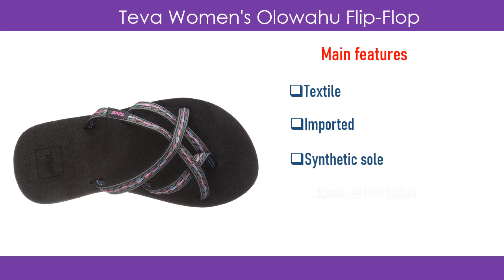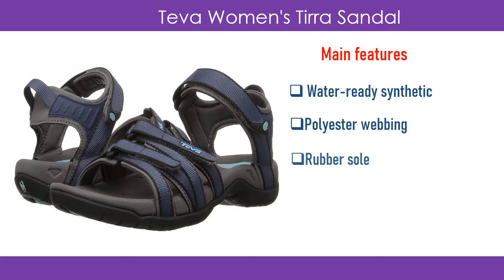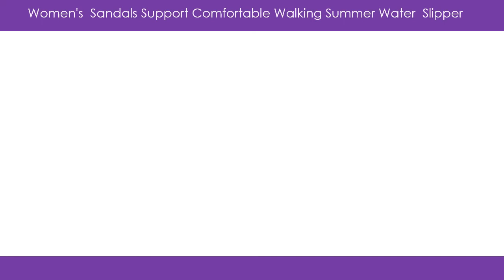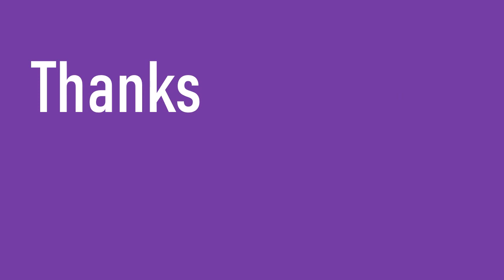Best Walking Sandals for Women 2020 || Top 10 Best Walking Sandals for Women 2020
Hi Viewers, I will describe my products. Best walking sandals are the best sandals for walking. Every sandal is looking good on the feet comfortable and affordable. Viewers every sandal are incredibly comfortable and just stylish enough that if you wear the shoes. Sandals are probably the best sandals ever. Every walking sandal is a lightweight and versatile style. So the viewer's lightweight sandals are great traveling and comfortable.please click below the description link for more details and check the price.

1.MEGNYA Women's flip Flops Sandals:

2.KEEN Women's Whisper Sandal:

3.Teva Women's Tirra Sandal:

4.Skechers Women's On-The-go 600-Brilliancy Sport Sandal:

5.Teva Women's Olowahu Flip-Flop:

6.ECCO Women's Yucatan outdoor offroad hiking sandal:

7.Teva Women's Olowahu Flip-Flop:

8.Skechers Women's Meditation-Studio Kicks:

9.Merrell Women's Terran Lattice II Sandal:

10.adidas Women's Adilette Comfort Slide Sandal: